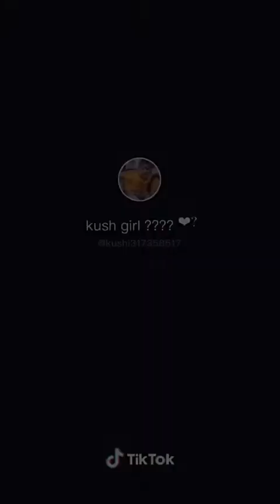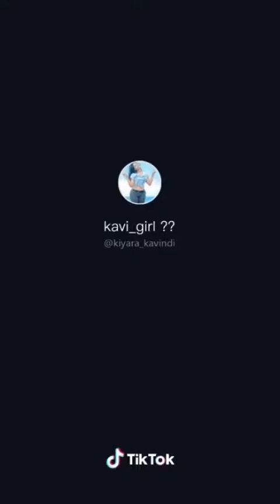ටික් | Tok ලංකන් Hot හොට් Collection 02